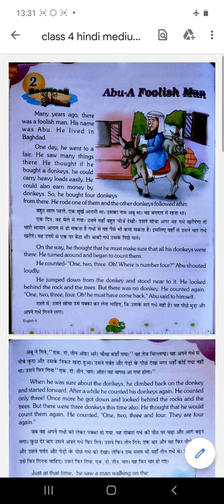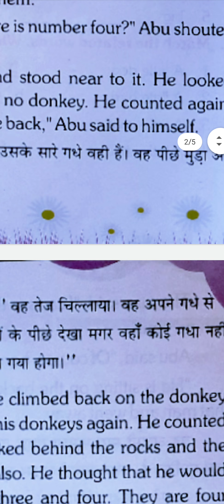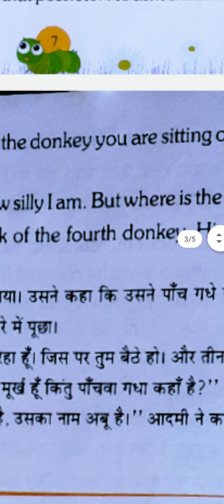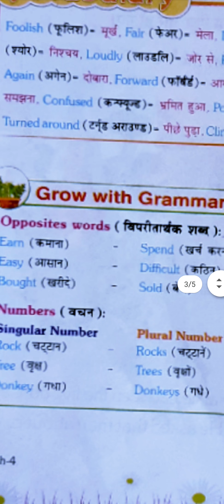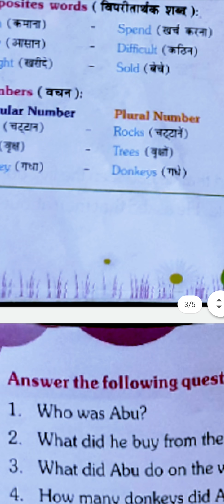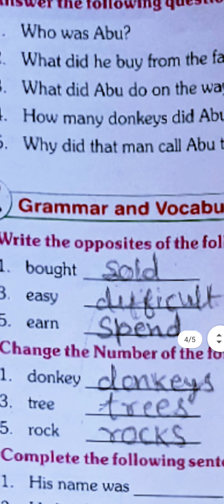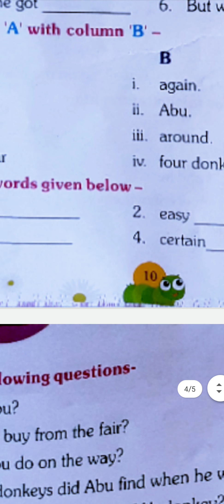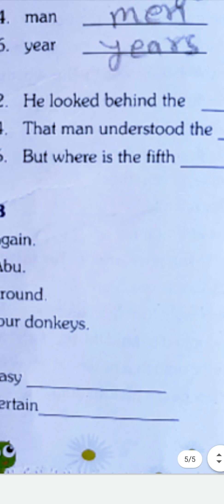ENGLISH | CHAPTER - 2 | PART -1 | CLASS - 4 HM | BY RANI MAM